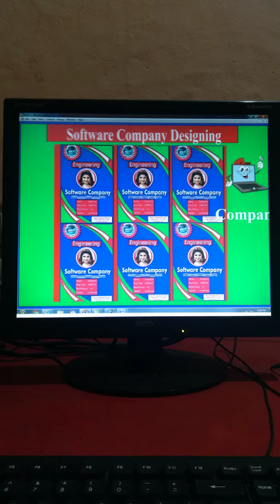17 December 2021